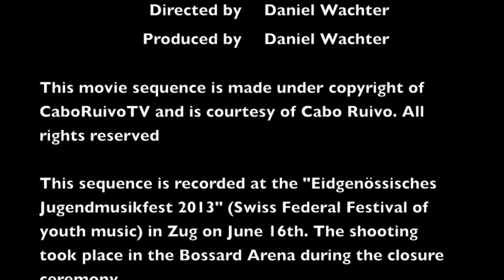CaboRuivoTV: Die Showband.ch am Schweizer Jugendmusikfest 2013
Die Showband.ch ist ein 2006 gestartetes Projekt einer Marching Band mit Jugenmusikantinnen und Jugendmusikanten aus der ganzen Schweiz.
2013 traten sie an der Schlusszeremonie des Schweizer Jugendmusikfests 2013 in der Bossard Arena Zug auf und boten eine rund dreiminütige Darbietung.